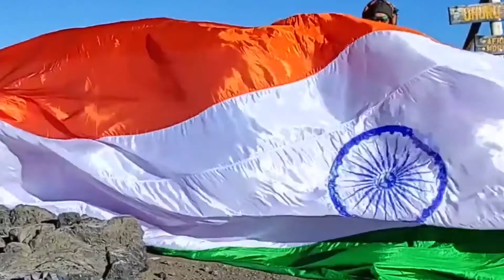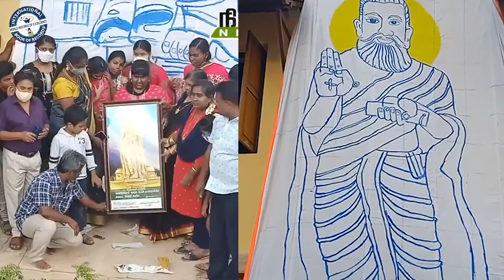LARGEST PORTRAIT OF A THIRUVALLUVAR MADE WHILE RECITING THIRUKKURALS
The World Record of “LARGEST PORTRAIT OF A THIRUVALLUVAR MADE WHILE RECITING THIRUKKURALS” is achieved by LAKSHANA S. on 28th August 2021 from Thiruvallur (Tamil Nadu) India. She made a portrait of tamil poet and philosopher Thiruvalluvar of length 30 feet and width 13 feet while reciting 1330 thirukkural and has set a new world record for International Book of Records.